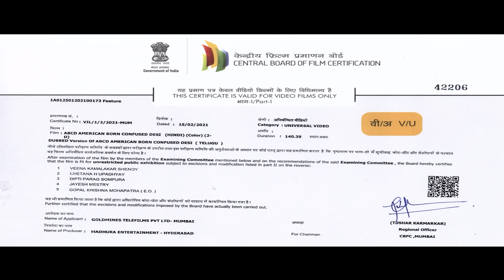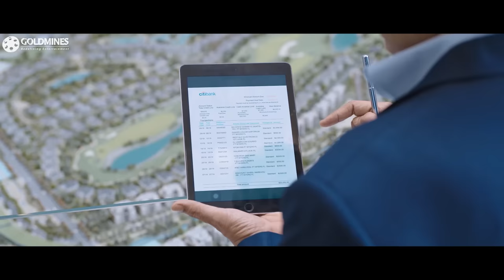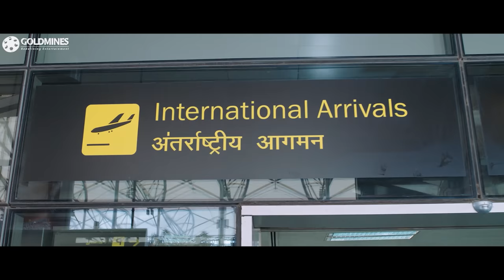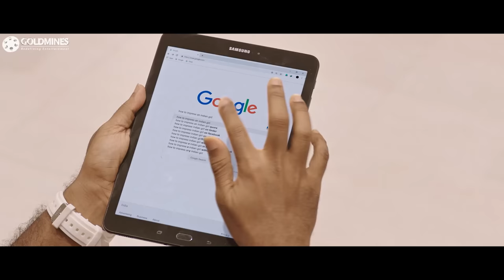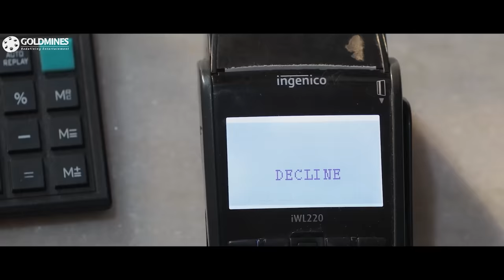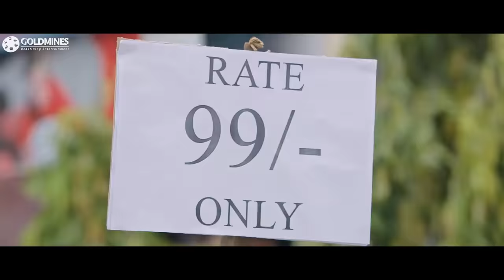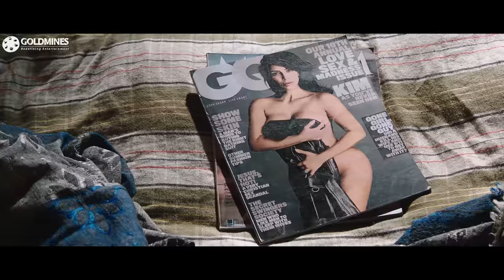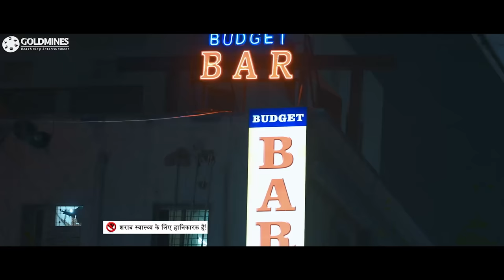ABCD (4K ULTRA HD) Hindi Dubbed Full Movie | American Born Confused Desi | Allu Sirish, Rukshar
USA-based NRI Aravind idles his time and believes in living life king size. To teach him a lesson, his father calls him back home and asks him to become self-reliant before he can return to the US.

Movie:- ABCD: American Born Confused Desi
Starcast:- Allu Sirish, Rukshar Dhillon, Nagendra Babu, Master Bharath, Kota Srinivasa Rao